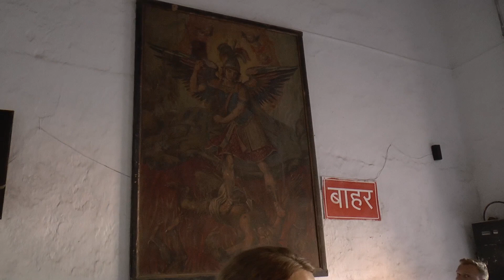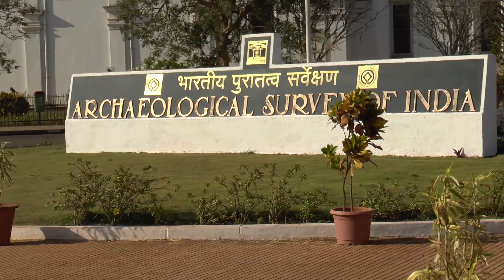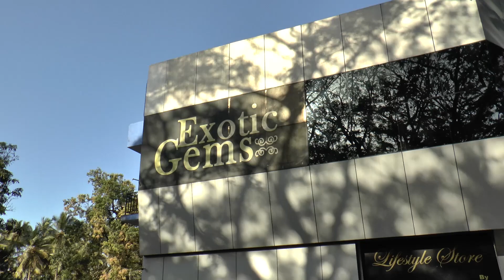Базилика Доброго Иисуса. Кафедральный собор Святой Екатерины в Панаджи. Гоа, Индия